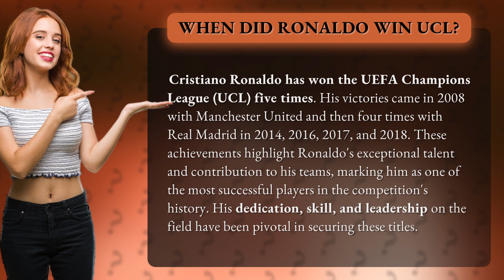When did Ronaldo win UCL?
Ronaldo's UCL Triumph: A Journey of Five Victories • Ronaldo's UCL Triumph • Discover the incredible journey of Cristiano Ronaldo's five UEFA Champions League victories, showcasing his exceptional talent and leadership on the field that have made him one of the most successful players in the competition's history.